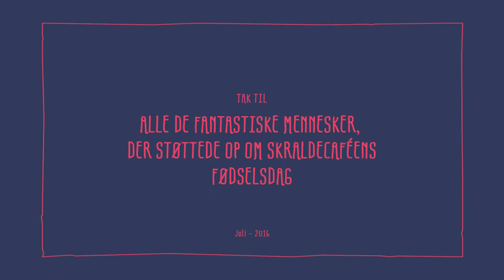Skraldecaféens 1 års fødselsdag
Stemningsvideo fra Skraldecaféens 1 års fødselsdag, er blev afholdt i Mølleparken.

Tak til alle de fantastiske mennesker, der støttede op om Skraldecaféens fødselsdag.

Film/klip
Grete Marien Jensen
Søren Andersen

Musik
"The Gypsy song"
The Freak Fandango Orchestra